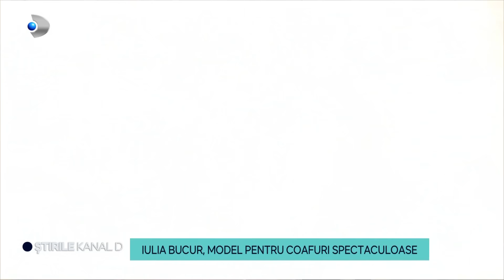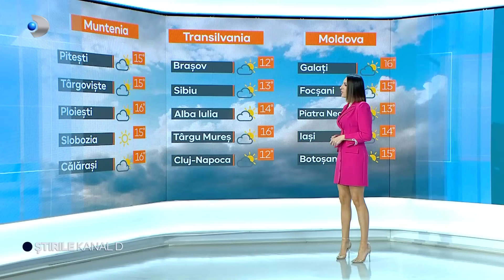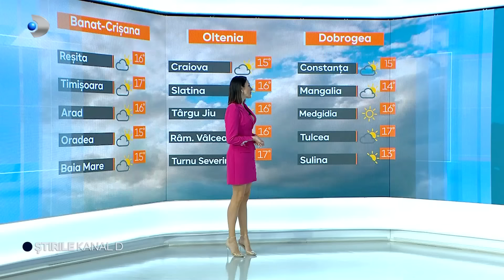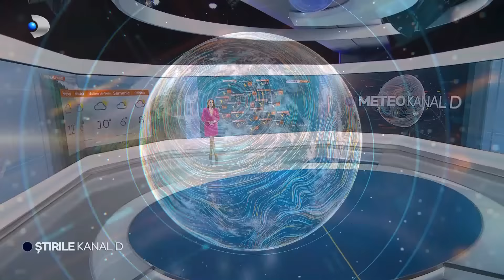Stirile Kanal D - Florin Salam, zambitor la controlul judiciar | Editie de pranz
00:00 - Intro
00:11 - Sotul Dianei Sosoaca a depus actele de divort. Silvestru Sosoaca isi doreste un proces rapid...
01:24 - Florin Salam, zambitor la controlul judiciar.
02:03 - Bullying-ul, sanctionat prin lege.
03:51 - Iarna ca-n povesti in luna martie.
06:05 - Minodora se bucura de casa mult visata.
11:57 - In Sibiu urmeaza sa apara copacii dreptunghiulari.
14:16 - Iulia Bucur, model pentru coafuri spectaculoase.
16:58 - Marcel Pavel, pregatiri pentru noi concerte.
22:45 - METEO - Cum va fi vremea in Romania.